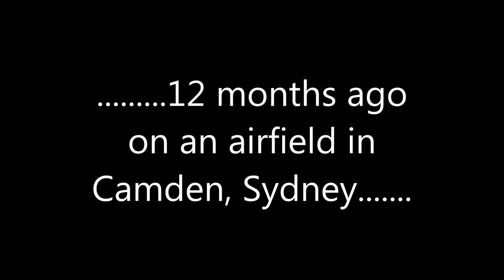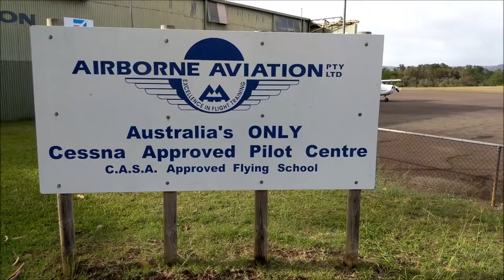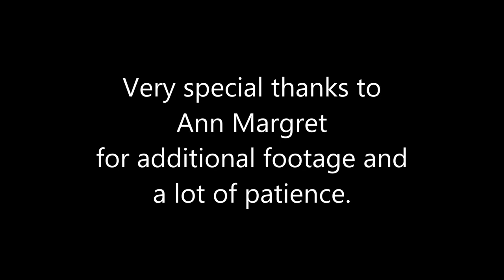Tiger Moth flight. Airbourne Aviation. Camden , Sydney.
Short Video of a Tiger Moth Flight out of Camden Airport, Sydney. I had been trying to take this flight for just on two years but due to cancellations (weather, pilot avalability, aircraft out of service and one major mishap shown in the video) it seemed that it was just never going to happen!